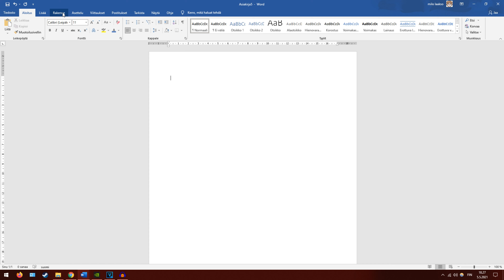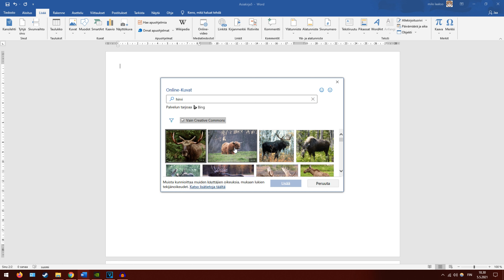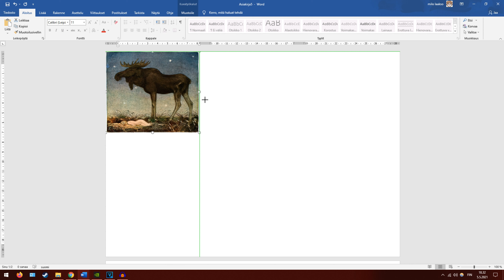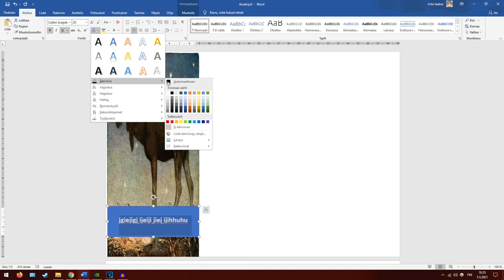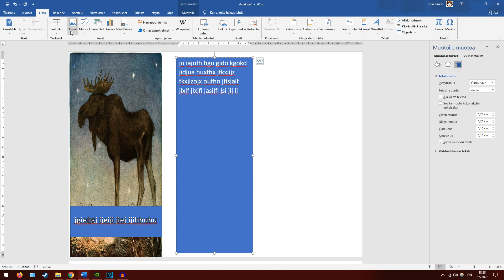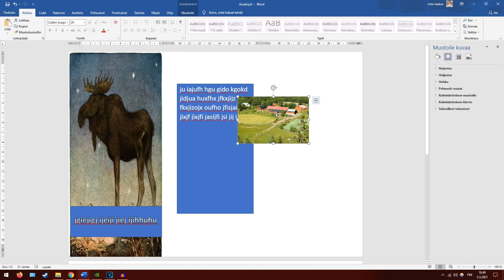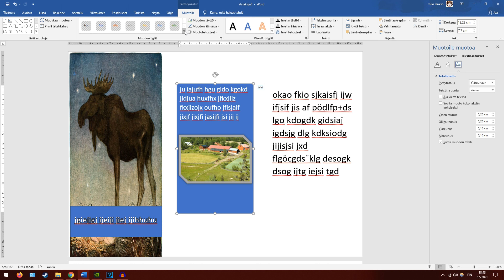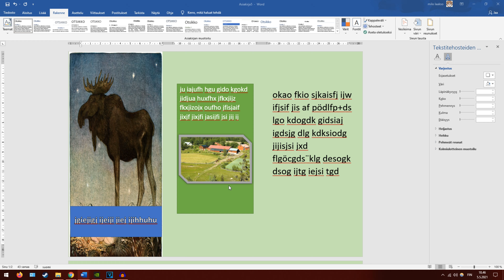Miten Luoda Lehtiö Word (Finnish)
Tässä videossa käyn läpi lehtiön luonnin perus asioita, käyttäen Microsoft Office Word ohjelmaa.